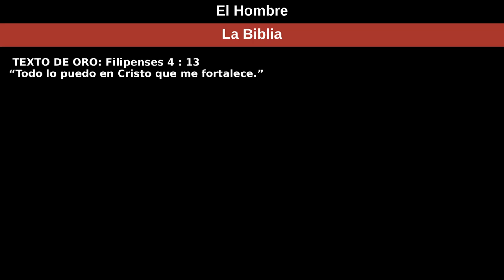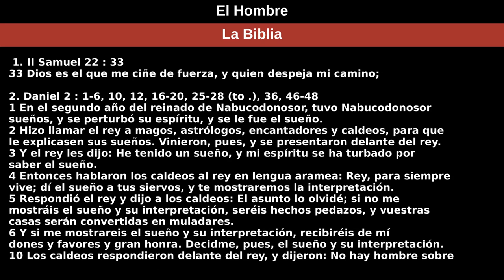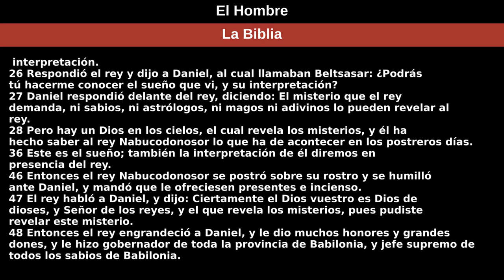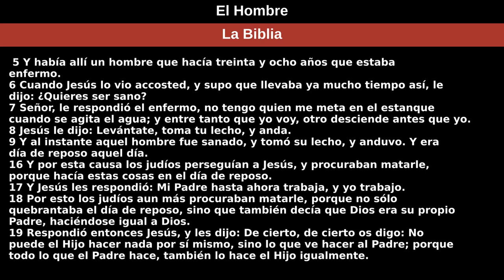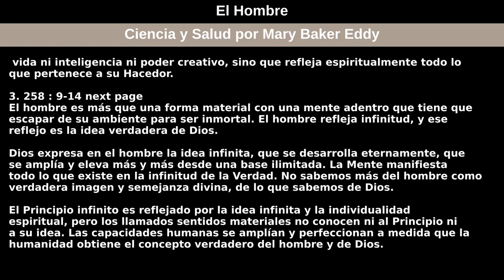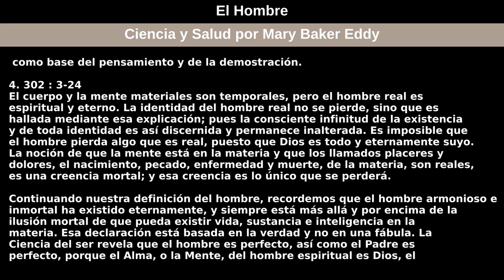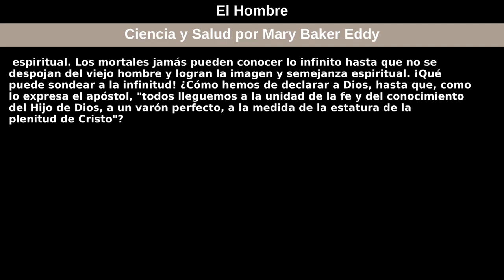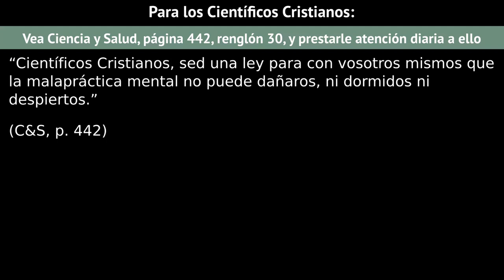8 de marzo de 2020 — El Hombre